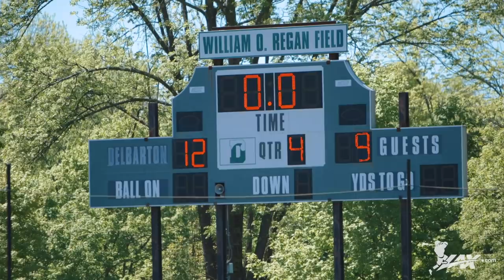Chaminade (NY) vs Delbarton (NJ) | 2019 High School Highlights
- In meeting between the countries second ranked team and one of the best in New Jersey, the Chaminade high school boys lacrosse team traveled from Long Island to Morristown for a showdown with the Delbarton Green Wave. From the games opening whistle, the Wave seized control and jumped out to an early 8-1 lead heading into the half. However, the Flyers would come roaring back to make the game interesting, eventually pulling within three goals. However, the Green Wave would hold off the Flyers rally in the fourth, en route to a 12-9 win. Check out highlights from all of the action with Lax.com!